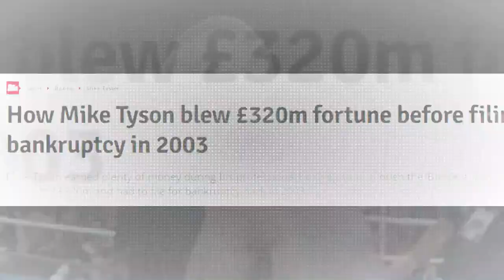Mike Tyson: the ONLY BILLIONAIRE boxer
Here we breakdown for you the crazy things Mike Tyson bought with the money he got from knocking people down!

The guy is a character, as we all know, but the things he buys... Oh man, you'd be SURPRISED!

Tags
More from CORNERZONE
About CORNERZONE
🎥  Our Videos Are About UFC News, Documentaries & Curiosities
🎨  Content Created By Corner Zone